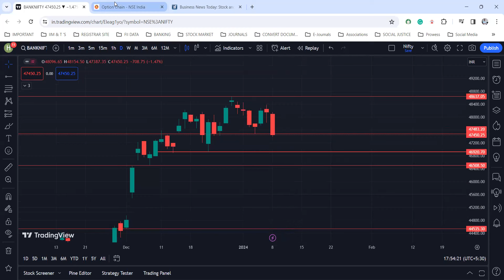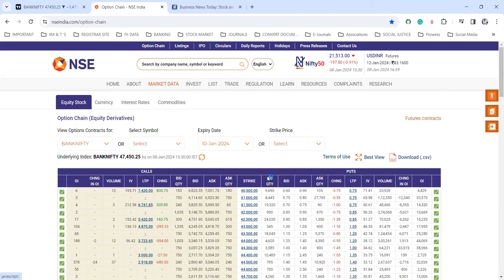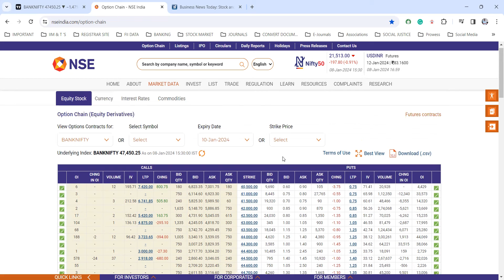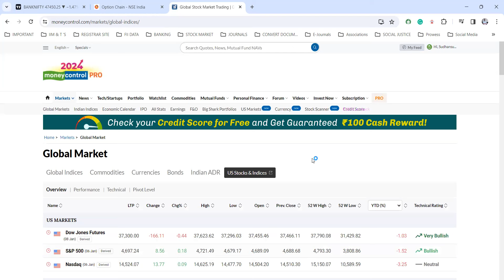8th January Post Market Analysis and Prediction for Nifty 50 and Bank Nifty.